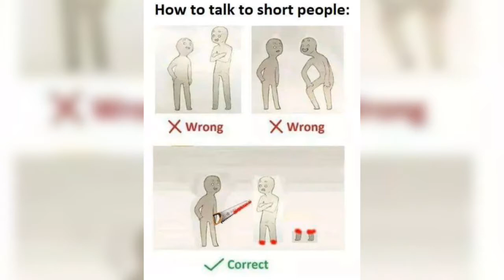How to talk short/tall people. 😀😂😂